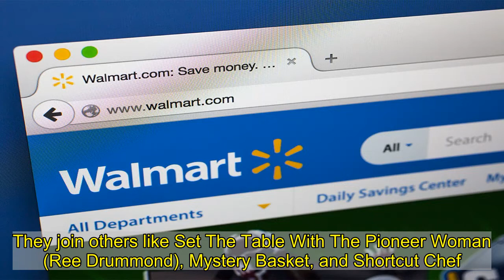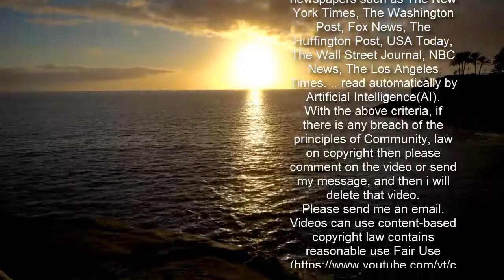Walmart Just Debuted These Celeb Cooking Shows Online | Eat This Not That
Walmart now has 38 free new cooking videos and shows featuring some of your favorite chefs and celebs all on the Walmart Cookshop website.    Of the 22 new videos are more episodes of Veggie Boost with Jamie Oliver and Over the Top with Patti LaBelle, plus Interactive Tasty, and even the Perfect Party with Sofia Vergara and her son Manolo. They join others like Set The Table With The Pioneer Woman (Ree Drummond), Mystery Basket, and Shortcut Chef. (Related: 100 Easiest Recipes You Can Make.)  Walmart Cookshop "is like watching your favorite food shows but with an easy way to purchase any needed ingredients," the company says on its website. "You control the ingredients, flavors, and outcomes while learning helpful kitchen tips as you watch."  The feature launched in 2018 in a partnership with Eko to "connect with new audiences in innovative ways." It now has almost 40 episodes to choose from with hundreds of customizable experiences. Celebs host and help you cook meals you can then purchase the ingredients for right on Walmart's website via the "Shop featured recipe" link under the video. You can also save your favorite videos to watch back later and perfect the dish.  If you plan to order the ingredients used in your favorite videos, good news! Approximately 3,000 Walmart Locations Now Offer Delivery Service so you won't have to leave home to have what Jamie, Sofia, or The Pioneer Woman are having!  To get all the latest Walmart and other grocery store news delivered right to your email inbox every day, sign up for our newsletter!